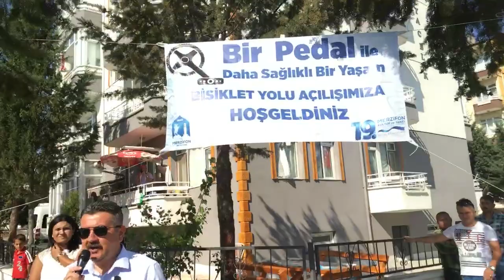Bisiklet Yolu Açılışı | 19. Merzifon Haftası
🏵19. MERZİFON KÜLTÜR VE SANAT ETKİNLİKLERİ🏵
🔹Bisiklet Yolu Açılışı🔹
📌Kayi Milliy Cd. ve Cahit Koçkar Cd. Kesişimi